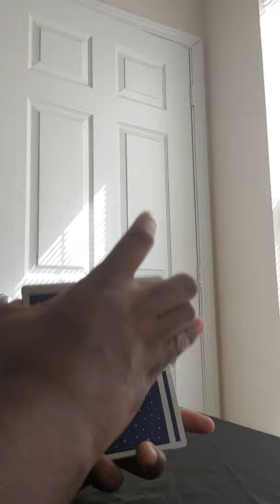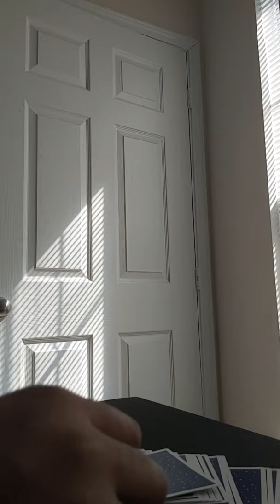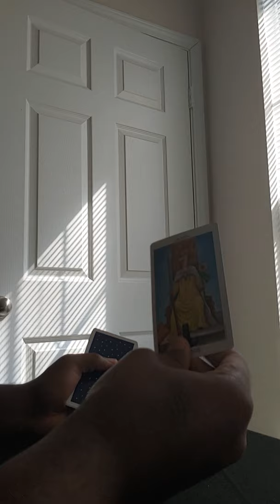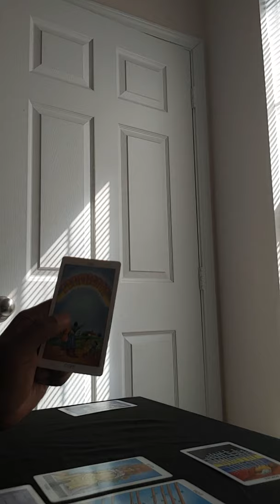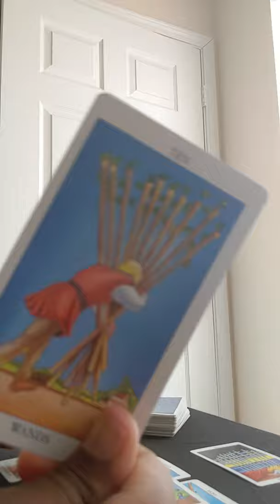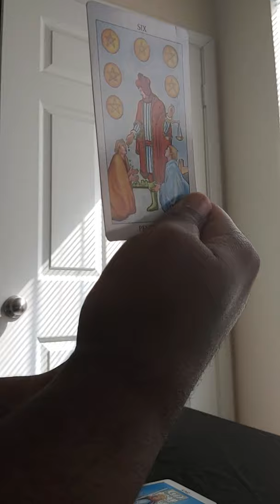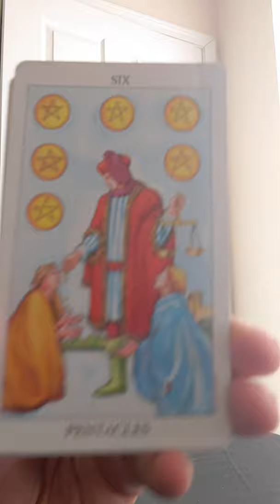Donald's Wall Money